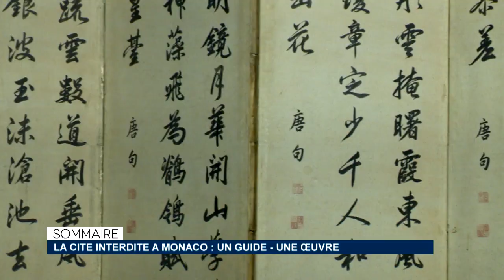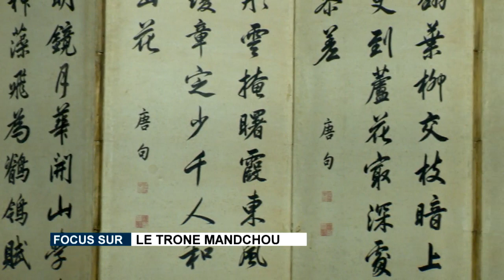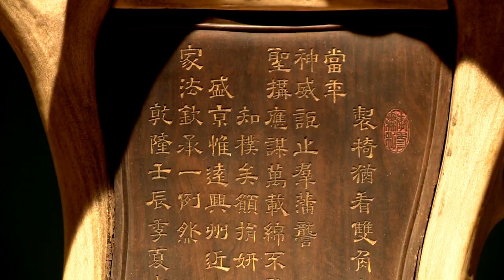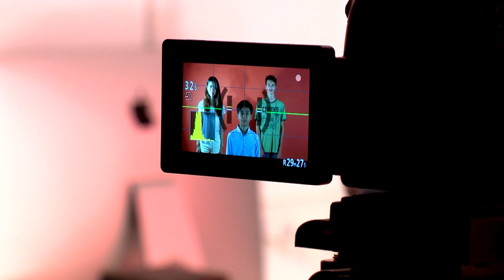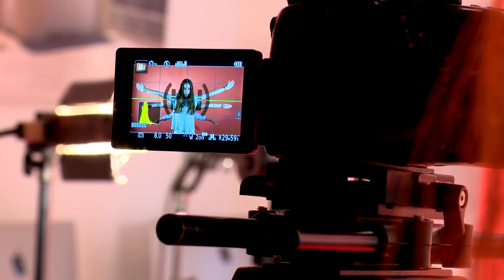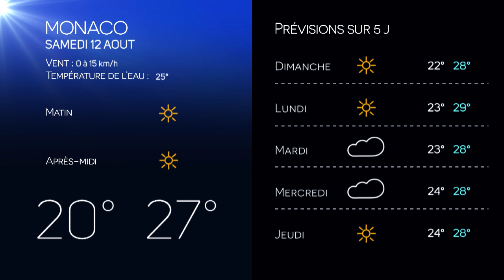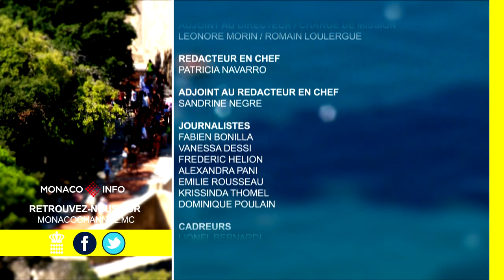Monaco Info - le JT : vendredi 11 août